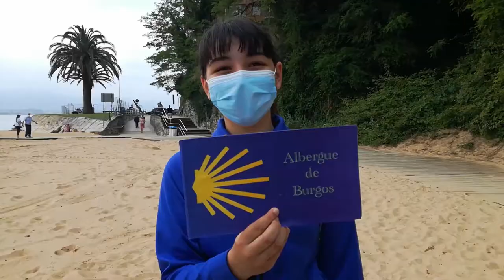Camino de Santiago 2021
El día del deporte es uno de nuestros favoritos. Este año hemos hecho el Camino de Santiago a nuestra manera, entre todos, compartiendo un día diferente con nuestros compañeros y, además, recaudando dinero para un proyecto de construcción de un complejo escolar en el barrio de Bangulo, distrito de Ilala, Dar Es Salaam, Tanzania. Os dejamos un vídeo resumen en la biografía, ¡disfrutadlo!